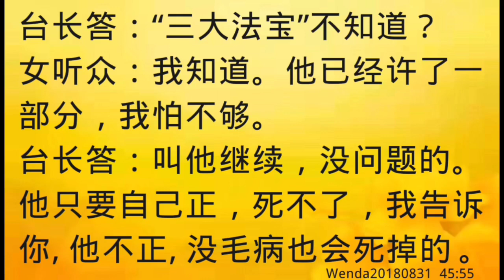卢台长开示：帮生癌症的家人念小房子背业，自己查出有肿块，好好修能消掉Wenda20180831 45:55